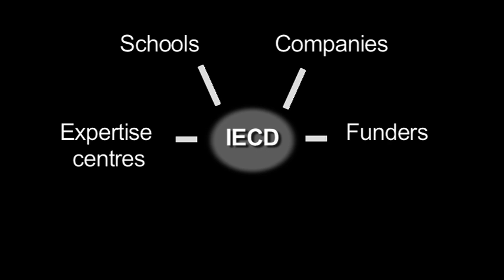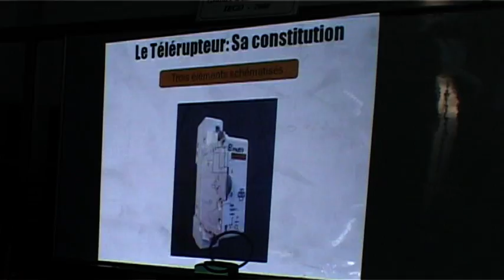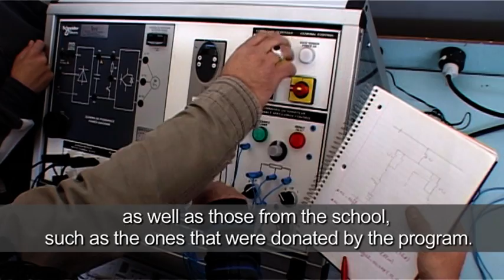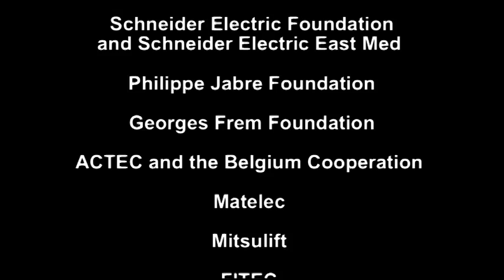Seeds of Hope Program - Train the Lebanese Youth for Careers in Electricity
In 2007 IECD launched in Lebanon Seeds of Hope, a training program for careers in electricity. The goal is to promote the integration of the youth in the labor market.

Seven years later, teaching standards have been developed; a hundred teachers have been trained in innovative teaching methods; nearly 800 students follow the new curriculum which focuses on the acquisition of skills that are required by the professionals. Today, the program is expanding in Egypt, Morocco and Nigeria.